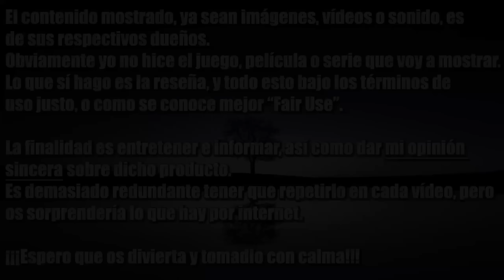LA RUTA HACIA EL DORADO | RESEÑA (OTRA JOYA MENOSPRECIADA)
Muy buenas chavales, al igual que hice en su día con El Planeta del Tesoro, El Gigante de Hierro y otras películas que la gente no supo valorar en su día, hoy tenemos la reseña de La Ruta hacia El Dorado, que cuenta la historia de Miguel y Tulio de cuándo llegan a una ciudad de leyenda. Este metraje de Dreamworks como ya dije no cumplió con las expectativas en taquilla y la verdad es que pese a no ser tan buena como Atlantis por poner un ejemplo, desde luego merecía una recepción mejor, así que en este vídeo repasamos brevemente por qué es una película que vale la pena ver.